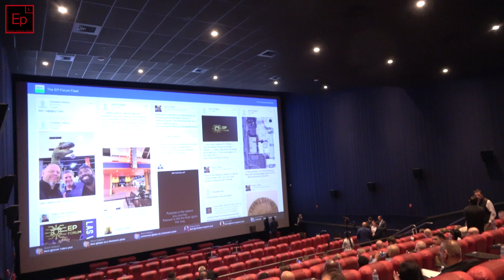EP Forum⚜️Changing the Game!!!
⭕ EP FORUM | @ep_forum
⭕ WHEN: Dec 07, 2022
⭕ WHERE: Galaxy Theatres Boulevard Mall - Las Vegas, NV

Jared Van Driessche and I kicking it and reflecting at the last EP Forum. You know this forum provides opportunities for up-and-coming agents to ask questions, learn, and network with experienced professionals that have not previously been available.

Don’t miss becoming part of the executive protection community. Most importantly, be part of the conversation yourself as we always aim to get everyone in the crowd into the exchange 👊🏽💥BOOM!

⚡ Network!
⚡ Learn from some of the best!
⚡ Find out where the industry is going!

or 🔗Link-in-Bio

Forum Speakers:
⭕ Byron Rodgers | @byron_rodgers
⭕ Elijah Shaw | @sunsear
⭕ Christian West | @danishvikingcw
⭕ Pablo Ortiz-Monasterio | @pmonasterio
⭕ Jared Van Driessche | @j.nasty83
⭕ Michael D. Julian | @michaeldjulian
⭕ Gonzalo Senosiain | @combatmf
⭕ Michael McDonald | @allieduniversal
⭕ Michael Julian | @michaeldjulian

⭕ AS3 Driver Training | @as3driving
⭕ 360 Privacy | @360privacy
⭕ Maverick Protection Group | @maverickprotectiongroup
⭕ EP Access | @epaccess
⭕ The League of Executive Protection Specialists | @eps_league
⭕ Kingdom Risk Mitigation Services | @kingdomriskmitigation

🎥 Video editing | @art_production07

Protector by nature and by trade
Byron Rodgers | @byron_rodgers

IG Go follow @executive_protection_lifestyle @bravo_research_group @byron_rodgers